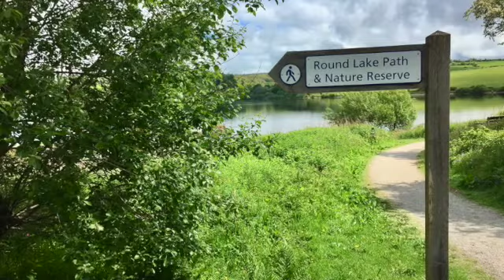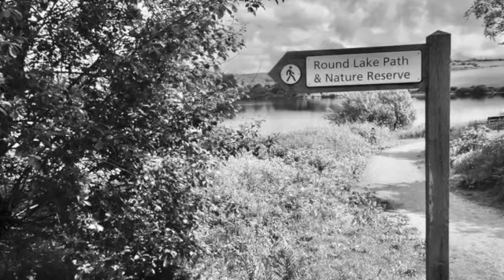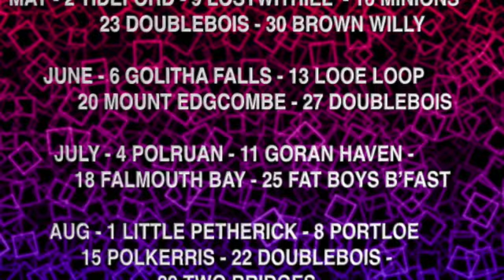db POLERS NORDIC WALKING CLUB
GOLITHA FALLS TO SIBLYBACK LAKE 6/6/21